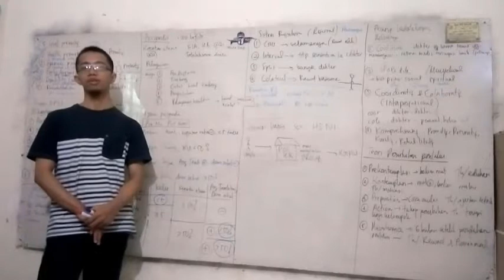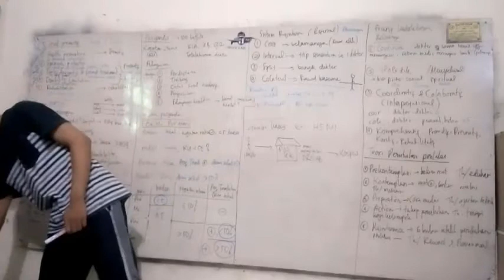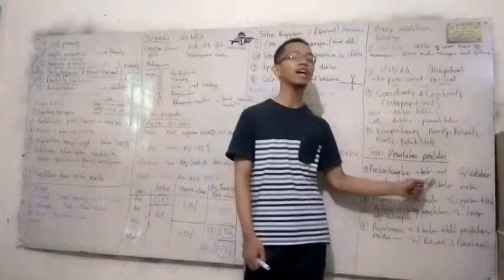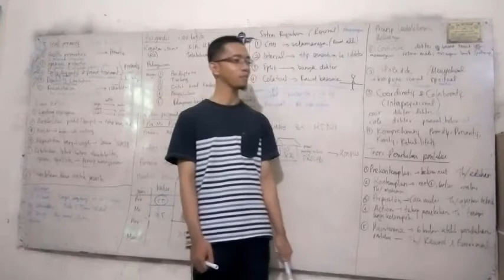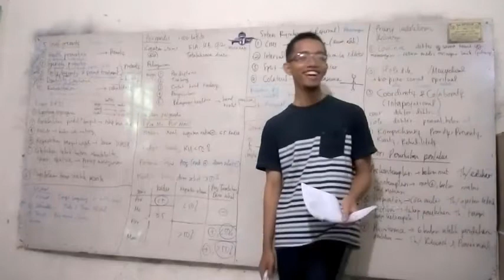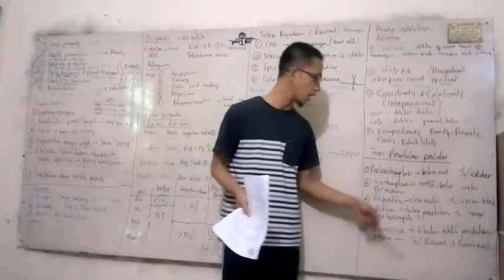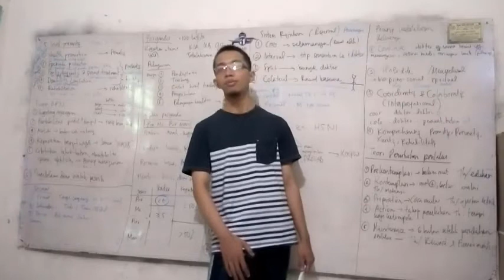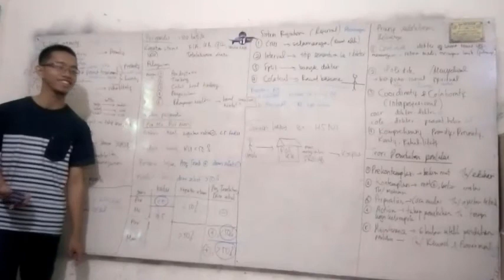5 Teori Perubahan Perilaku - Public Health - UKMPPD UKDI DOKTER